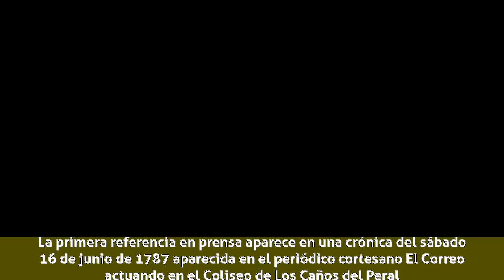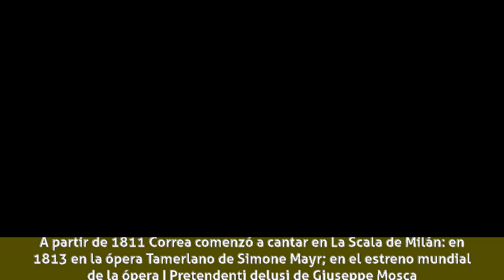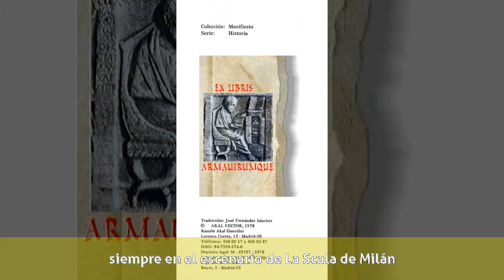Lorenza Correa - Biografía